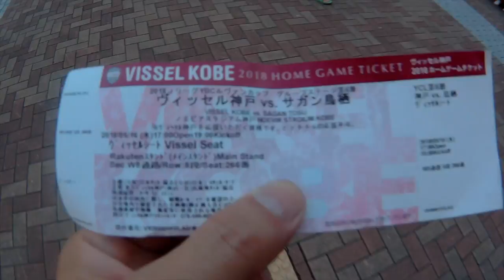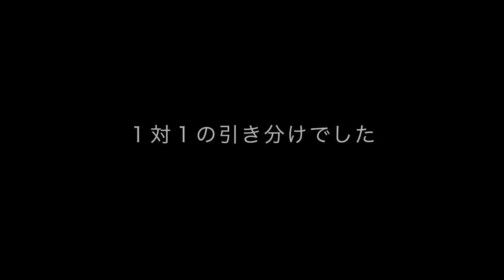2ストビーノで行くノエビアスタジアム（ヴィッセル神戸）でパフォーマンス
前半バイク「ビーノ」後半「ヴィッセル神戸」です（笑）
でも、これが本日のKASSANのありのままだから仕方ない！

ヴィッセル神戸サポーターの皆様お世話になりました
今後もノエビアスタジアムに行く機会もありますので、ご贔屓にお願い致します

MDF_PANI_KASSAN

PaniCrew Kassan